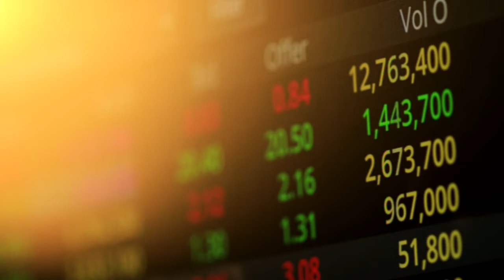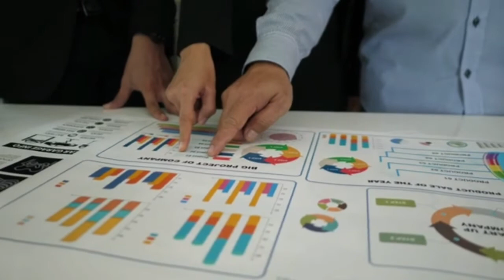Importance of Economic Survey | Union Budget 2021 | UPSC Prelims 2021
important topics for ias exam
topics related to ias exam
economic survey facts
economic survey important facts
economic survey 2021 in hindi
union budget facts
budget 2021 facts
budget
indian budget
narendra
Finance
nirmalasitharaman
FM
Finance Minister Nirmala Sitharaman
Chief Economic Advisor Krishnamurthy Subramanian
CEA of India
who is CEA of India
CEA explains Economic Survey 2021
eclat ias